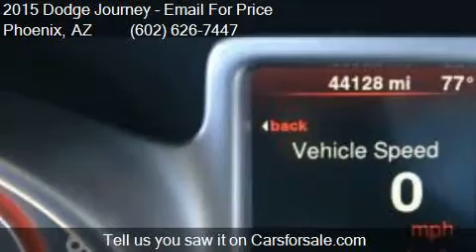2015 Dodge Journey SXT 4dr SUV for sale in Phoenix, AZ 85023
This 2015 Dodge Journey SXT 4dr SUV is for sale in Phoenix, AZ 85023 at EQUITY AUTO CENTER.

Engine: 3.6L V6
Transmission: Automatic 6-Speed
Color: Black
Mileage: 44103
Contact EQUITY AUTO CENTER 1645 W Bell Rd Phoenix, AZ 85023 to test drive this 2015 Dodge Journey SXT 4dr SUV today.